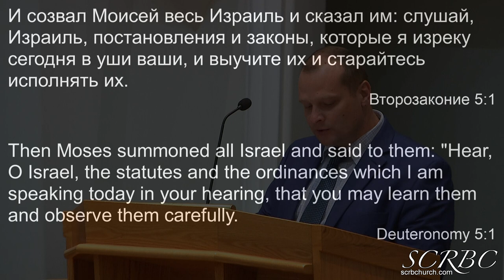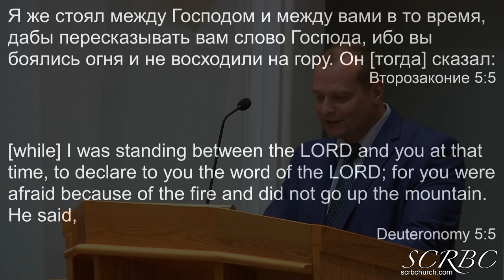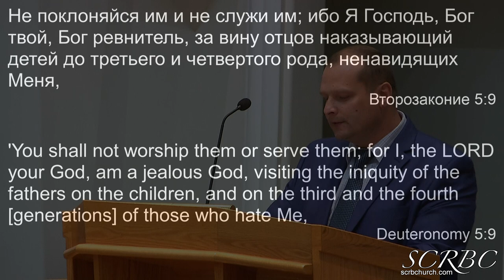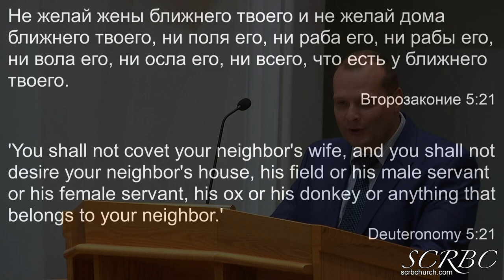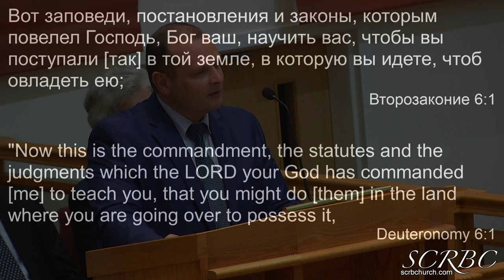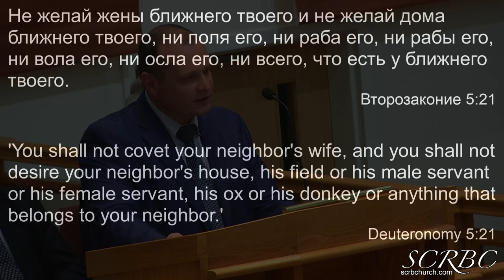11 27 2022 Десятисловие. Д. Смирнов